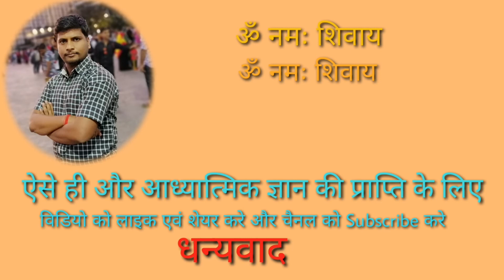शिवजी की विशेषताएँ एवं विचित्र शृंगार | नाग, गंगा, चंद्र आदि | महाशिवरात्रि स्पेशल 2020 || शशिकांत